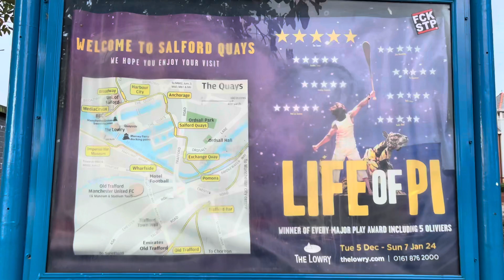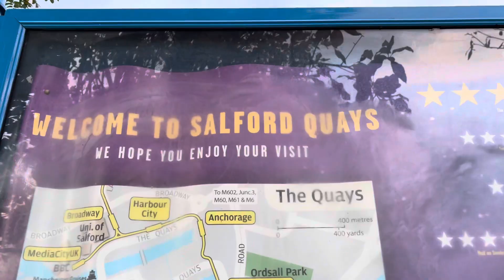-roaming around SALFORD QUAYS...ENGLAND-🇵🇭🇬🇧🇵🇭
-autumn in united kingdom-🇵🇭🇬🇧🇵🇭